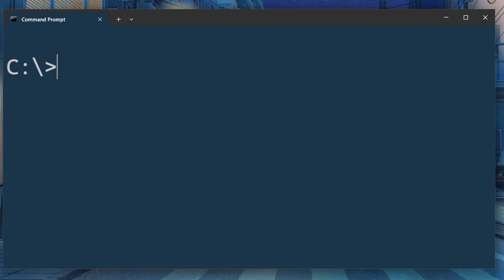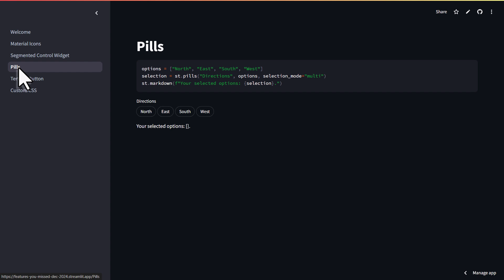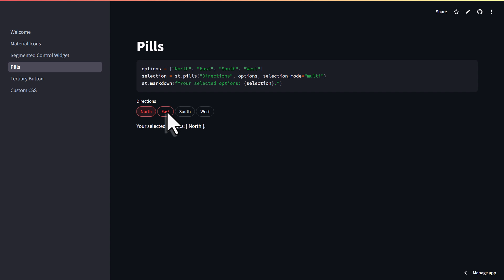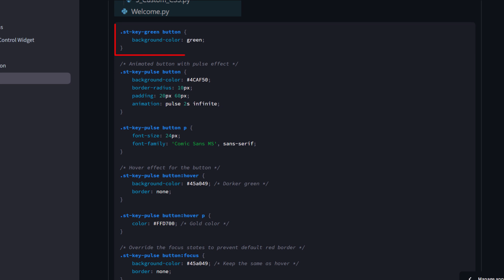5 New Streamlit Features You NEED to Know About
𝗗𝗘𝗦𝗖𝗥𝗜𝗣𝗧𝗜𝗢𝗡
In this video, we're diving into the cool world of Streamlit! I'll show you 5 new features from the latest updates that you might have missed. Streamlit is always adding awesome stuff and making things better, so there's a lot to explore. Whether you're a Streamlit pro or just getting started, these updates will help you create super interactive and fun apps with ease. Stick around to learn what's new and how you can use these features to make your projects even cooler.